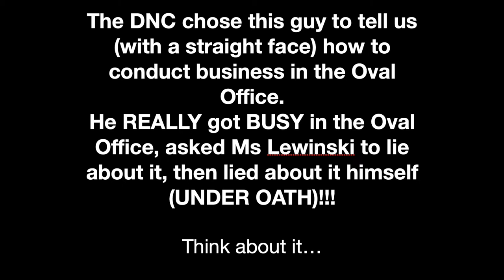Bill Clinton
Bill tells us all how to act in the Oval Office.  He should know right?